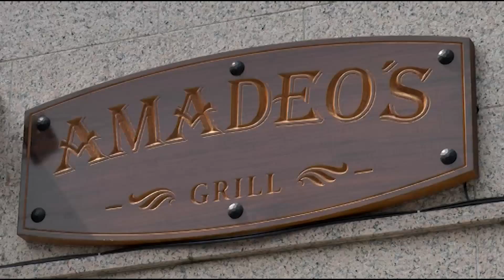O Consorcio de Turismo da Ribeira Sacra seguirá a funcionar como tal